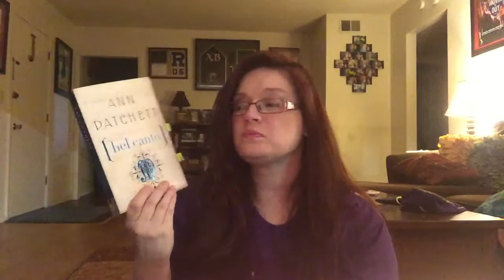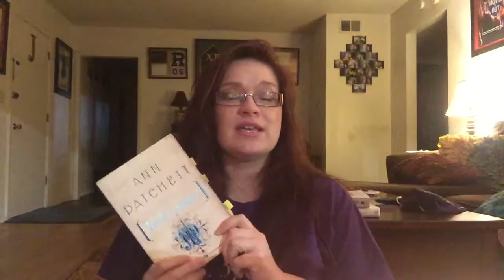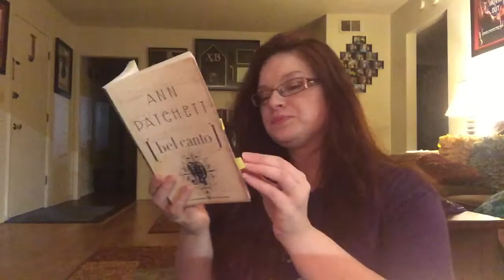Bel Canto by Ann Patchett Book Review